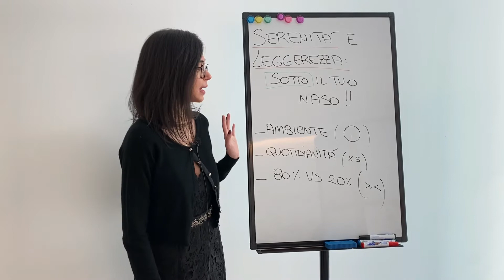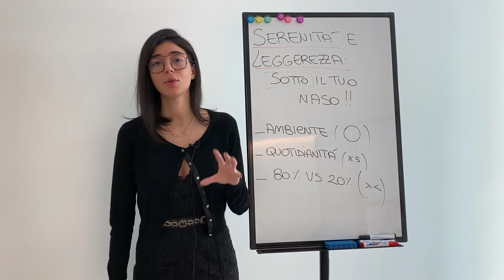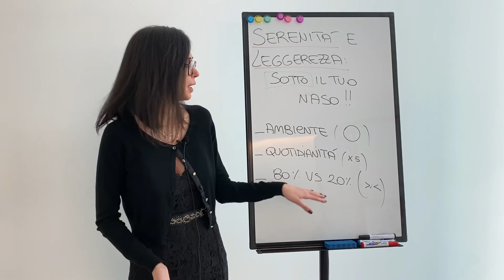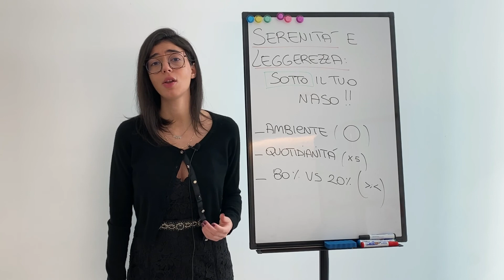Come ritrovare serenitá e leggerezza ogni giorno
"Ho trasformato il disordine nella mia fortuna"

CHI SONO?
🔶 Riferimento in Italia nel settore dell'organizzazione a 360 gradi: specializzata in Decluttering, Organizzazione degli spazi, gestione del budget e gestione del tempo sia ONLINE che a DOMICILIO

🔹Formatrice a 360° con programmi base (gestione domestica)  ed avanzati sulla gestione delle emozioni e crescita personale.

🔹Fondatrice del Primo Servizio a Domicilio "LASCIA FARE A NOI™ " che aiuta ad eliminare il disordine e riorganizzare tutta casa, grazie ad una CONSULENTE MAPO a casa tua.

🔹Fondatrice dell'Accademia MAPO™ dove formo altre figure simili alla mia, note come CONSULENTI MAPO™

​🔹Autrice del libro “Casa Specchio della Tua Vita”, raccolta di storie vere di donne vere che hanno trasformato la loro vita facendo ordine con me grazie ai miei percorsi online e consulenze private

🔹LA MIA MISSIONE: aiutare le persone a cambiare la propria vita facendo ordine fuori e dentro di sé!